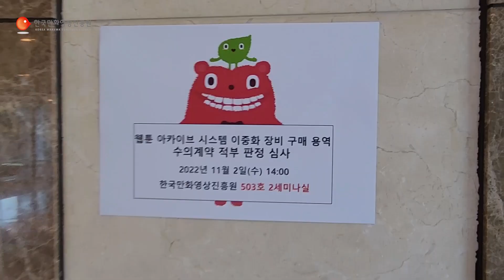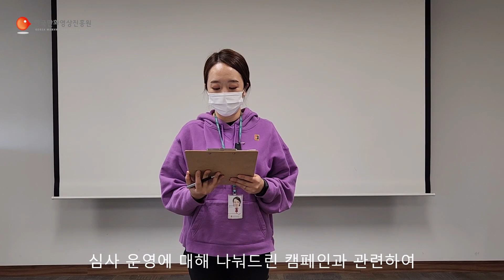평화로운 공정평가운영단의 하루(직장생활)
한국만화영상진흥원에서 진행한 유튜브 영상 제작 교육을 통해 직원들이 직접 제작한 영상입니다.

한국만화영상진흥원은 매년 다양한 지원사업을 진행하고 있습니다.

공정평가 지원단이란? 자율 점검 시스템을 통한 중립 객관적인 평가운영을 도모하고자
시행하고 있는 제도입니다. 👨‍⚖

한국만화영상진흥원의 공정평가 지원단을 운영하고 있는 직원의 하루를 만나보시죠!